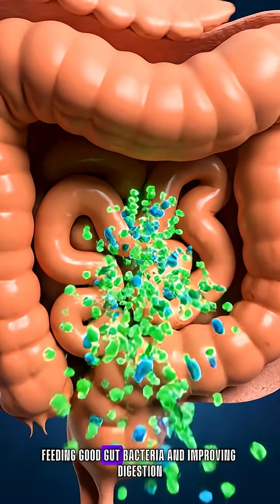What Happens in Your Body When You Eat a Carrot 🥕✨